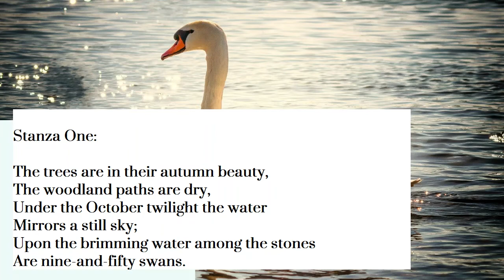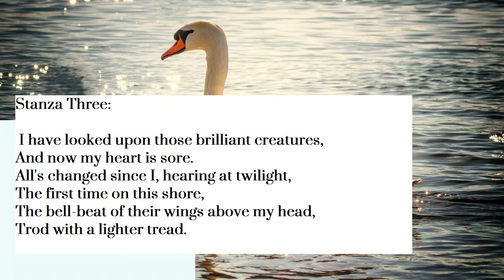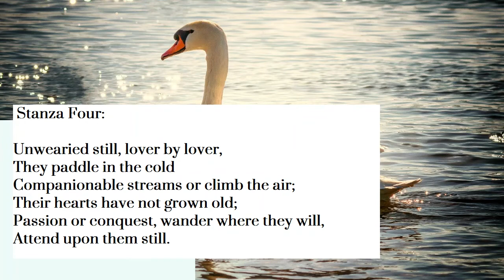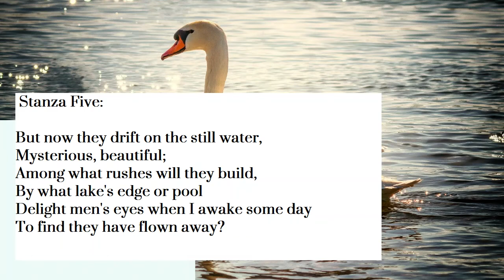Reading the Poem (The Wild Swans at Coole) in Hindi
"The Wild Swans at Coole" is a lyric poem by the Irish poet William Butler Yeats (1865 to 1939). Written between 1916 and early 1917, the poem was first published in the June 1917 issue of the Little Review, and became the title poem in the Yeats's 1917 and 1919 collections The Wild Swans at Coole.